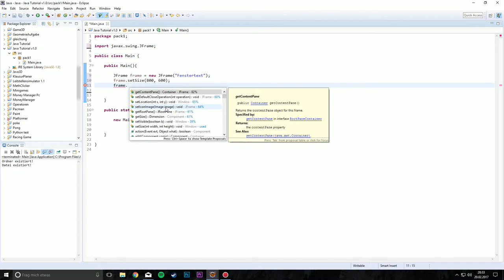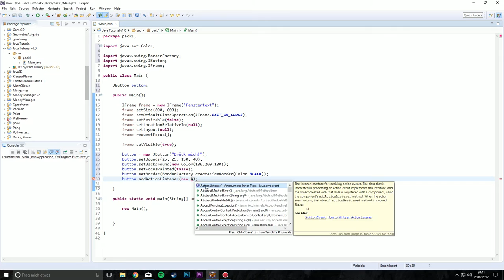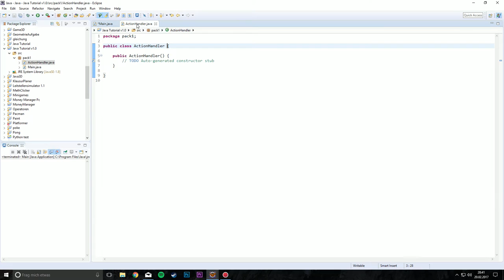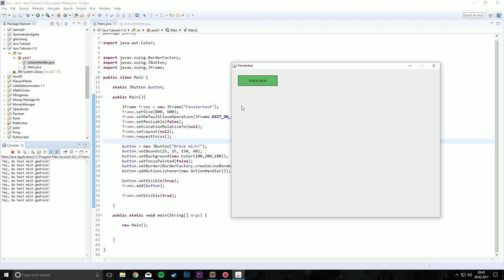Java Tutorial | Swing Fenster & Buttons | #21 [ger/1080p60]